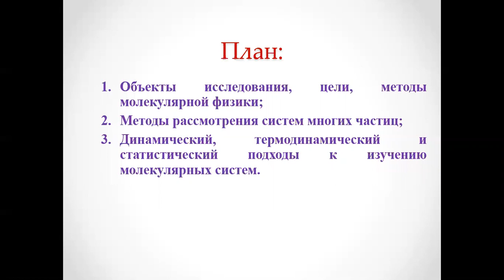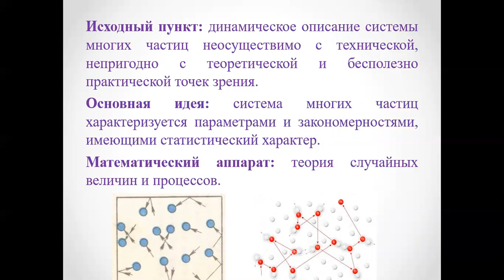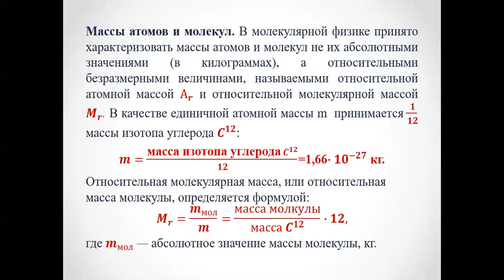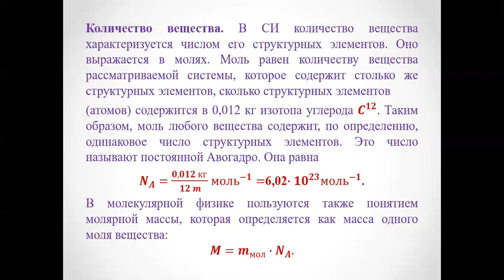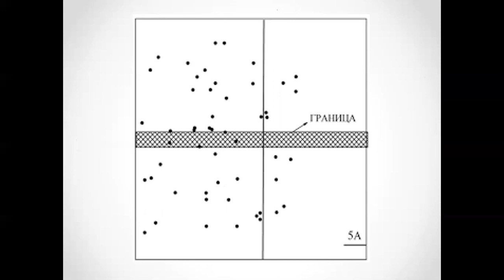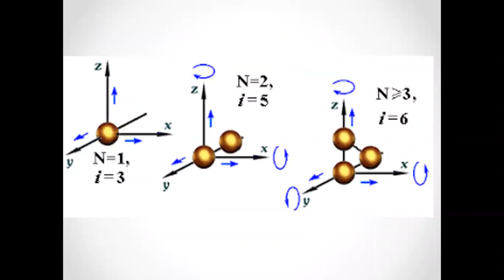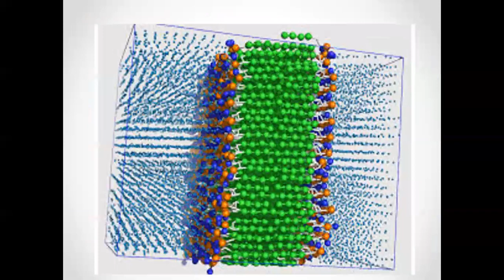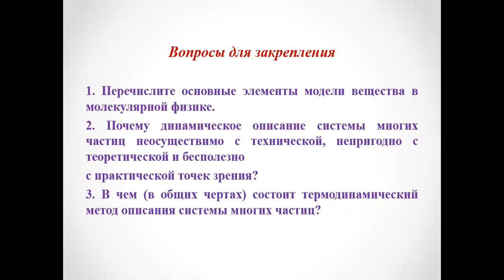Амантаева А.Ш. VID 20200901 WA0017